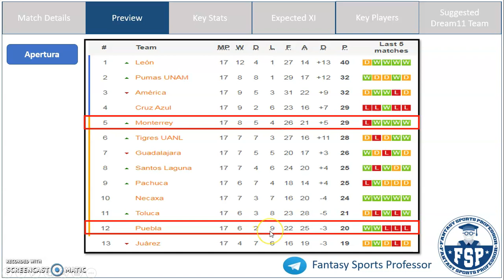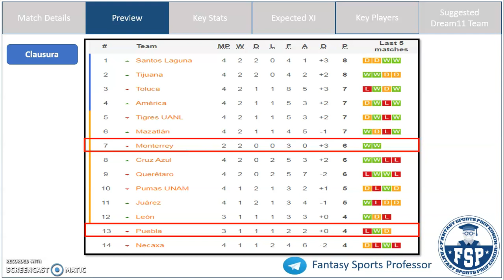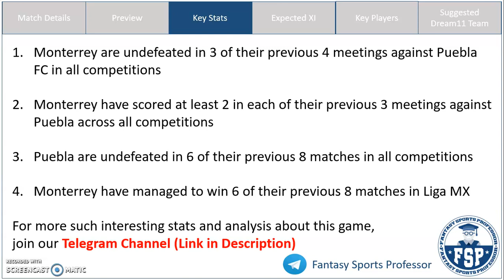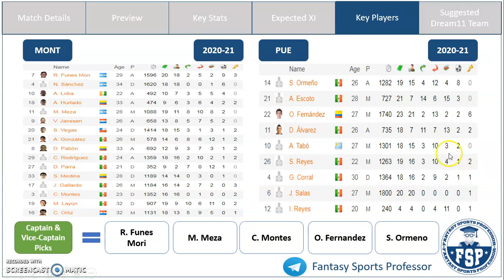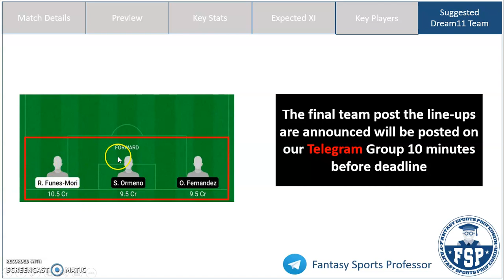MONT vs PUE Dream11 Team | Monterrey and Puebla | Mexican League | Dream11 Prediction - FSP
MONT vs PUE Dream11, MONT vs PUE Dream 11, MONT vs PUE Dream11 Team, MONT vs PUE Dream 11 Prediction, Mexican League

In this video, get Fantasy Football Tips on the Dream11 Combination and Dream11 Prediction for the Mexican League match between Monterrey (MONT) and Puebla (PUE)